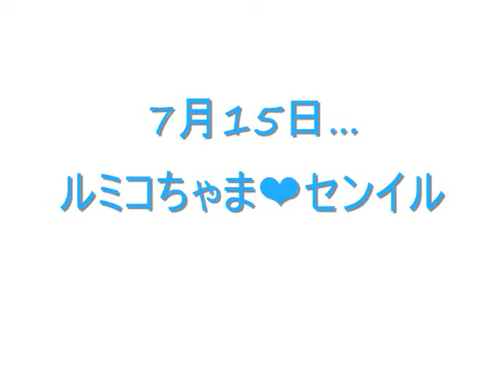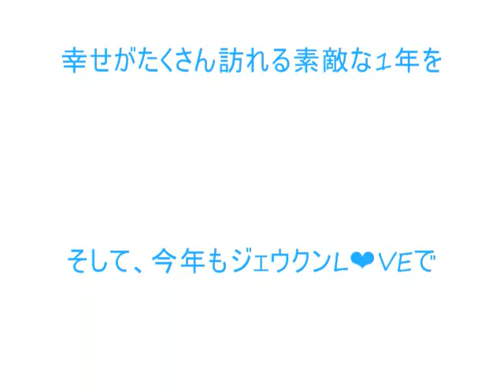ルミコちゃまセンイル（2012 7 15）